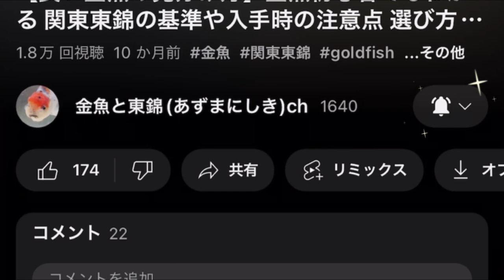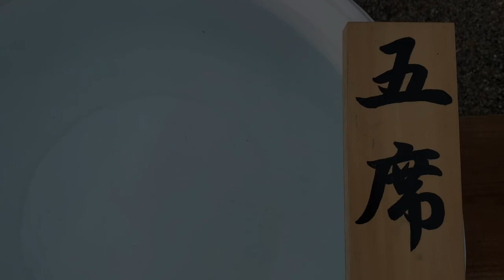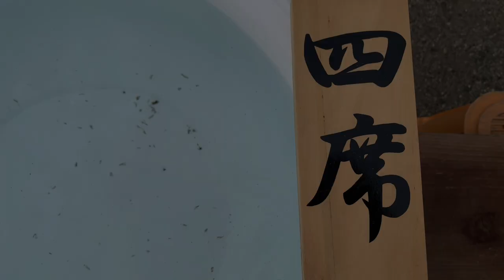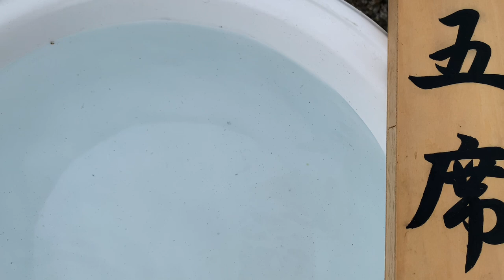【極上金魚】上位入賞した関東東錦たち 品評会結果ダイジェスト版 関東彩鱗会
【動画内容】
11月13日に関東東錦の愛好会「関東彩鱗会（以下、彩鱗会）」の品評会が開催されました。彩鱗会は関東東錦のみを取り扱っている会で、私もその一員として参加させていただきました。この動画は品評会各部の1位～5位をピックアップしてご紹介いたします。
品評会で上位に選ばれる関東東錦とはどのような魚なのか、そして私ペペリアの金魚は入選したのか、ぜひ動画をご覧いただければと思います。

00:00 4歳の関東東錦
02:02 親魚
05:03 二歳
07:41 当歳
10:21 エンディング

【そのほかの動画はコチラ】

【映像内音楽】
FREE BGM DOVA-SYNDROME